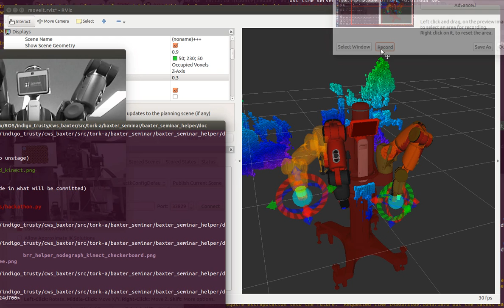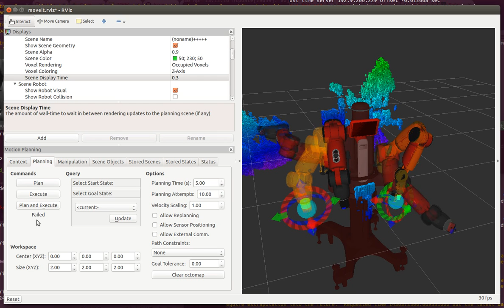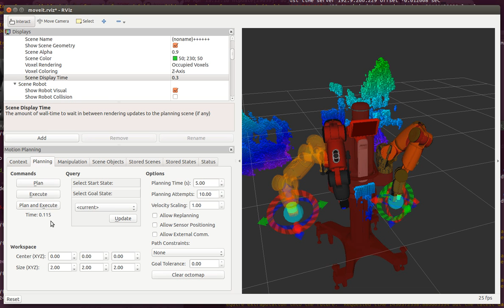(Issue) Baxter robot unwilling to stop crazy dancing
Baxter Research Robot (Rethink Robotics) with motion planner MoveIt! on ROS Indigo on strange path when accompanied with obstacle avoidance using Kinect